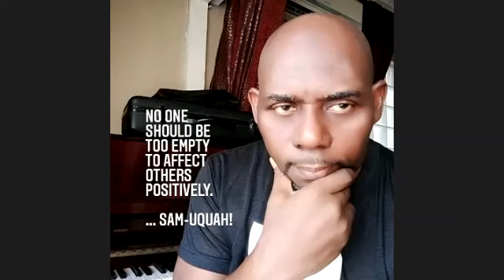FEMI ARIBISALA THE MEANING OF PRAYER